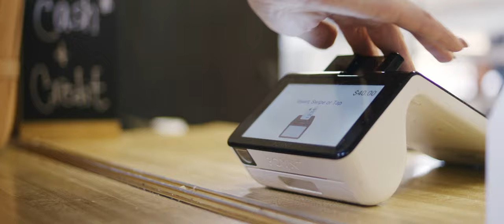Apple Hill back in 2021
Apple Hill.  California.